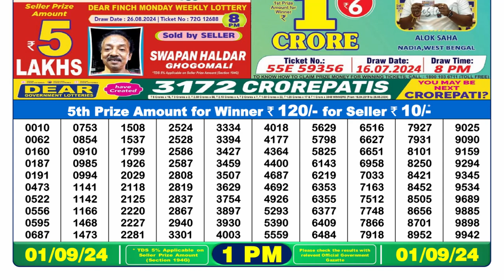Nagaland Dear Lottery Sambad 1pm 01.09.24